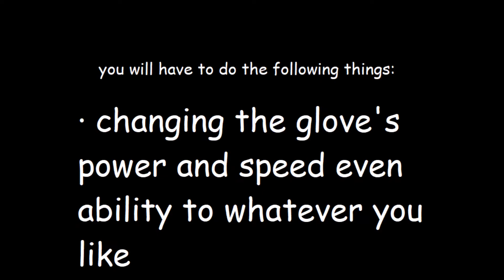how to make a fanmade glove for roblox slap battles